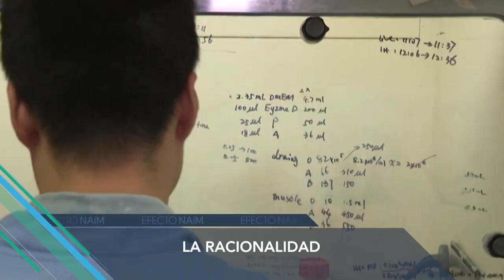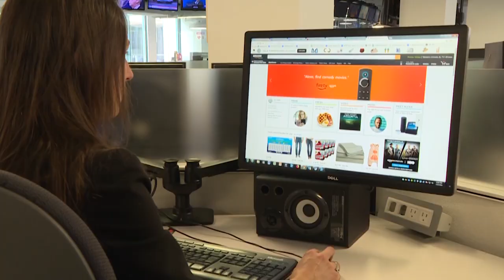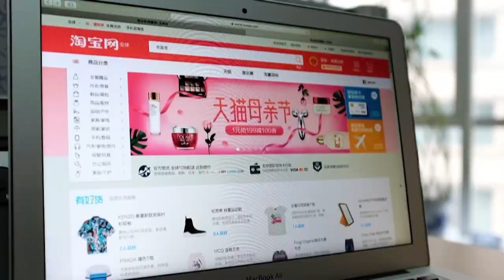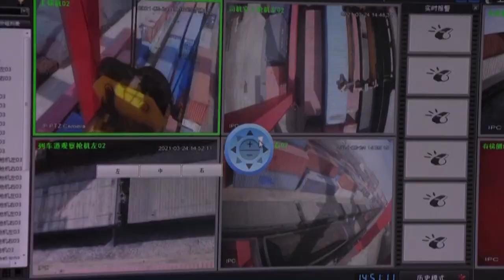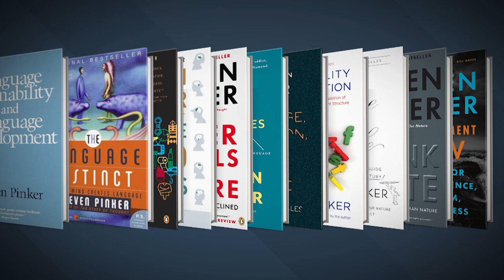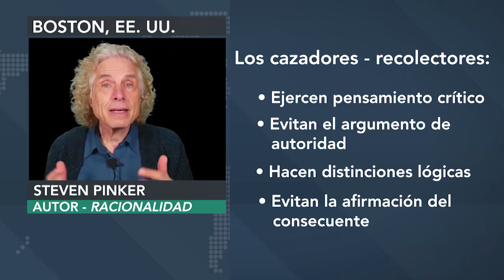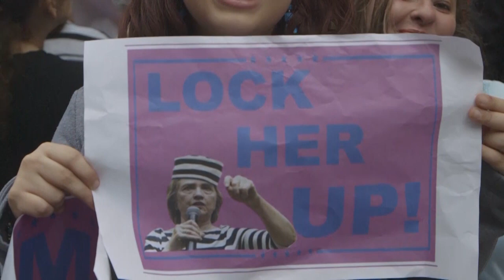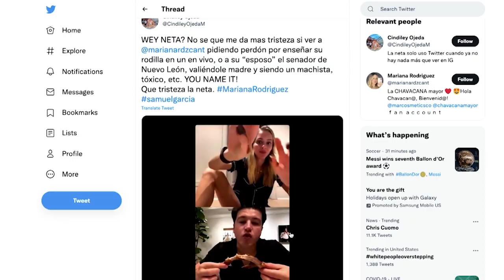Efecto Naím conversa con Steven Pinker sobre la racionalidad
Hay un caos en las cadenas de suministro globales. Los consumidores enfrentan dificultades para encontrar todo tipo de productos - desde papel higiénico hasta automóviles. Pero este problema no es solo consecuencia de la pandemia. En esta edición de Efecto Naím, le revelamos cómo el sistema de comercio global lleva décadas desatendido y que se puede hacer para remediar esta crisis. Además, conversamos con el reconocido psicólogo Steven Pinker sobre la importancia de la racionalidad y por qué parece estar escasa. Y viajamos hasta México para contarle cómo el importante estado de  Nuevo León ha caído en manos de Genios Memorables.